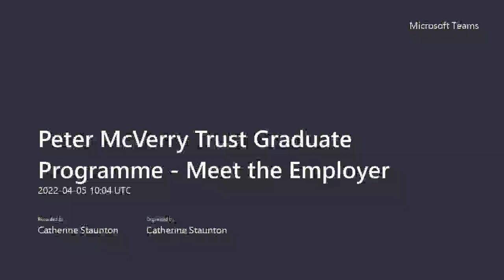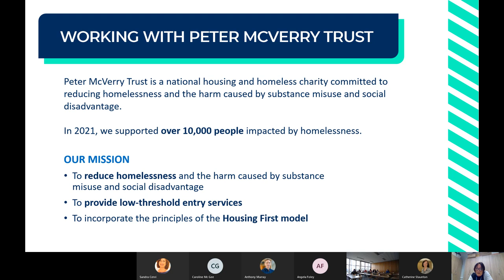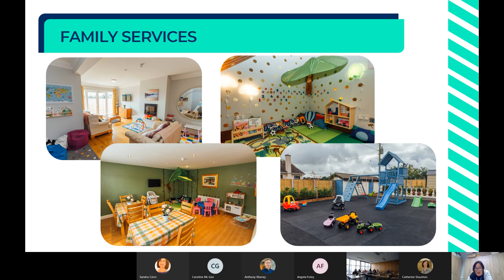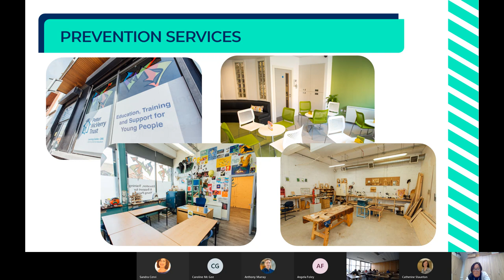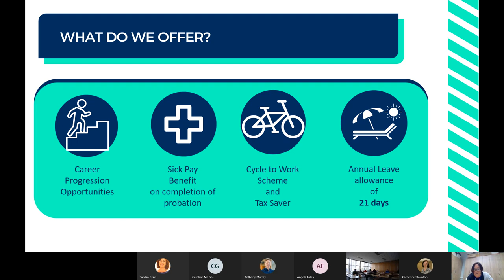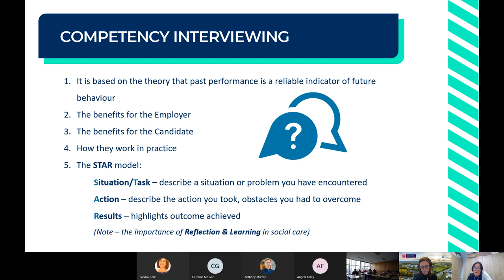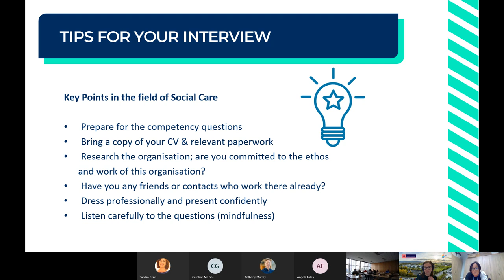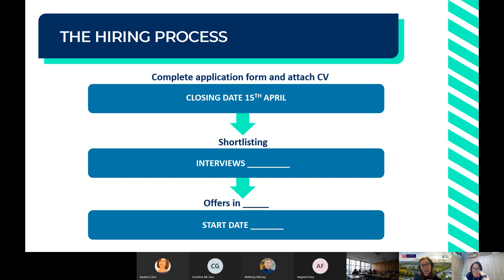Peter McVerry Trust Graduate Programme Meet the Employer 20220405 Recording